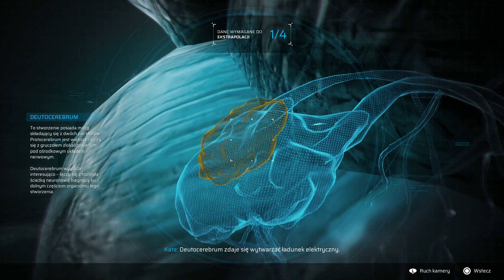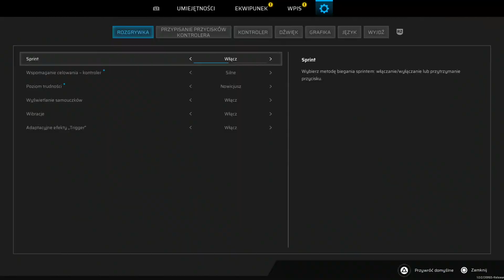Zagrajmy w Scars Above #2 - Obcy Alfa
Wzmacniamy właściwości broni o działanie kriogeniczne. Kiedy już możemy zamrażać podróż Kate może toczyć się dalej, jednak nie będzie łatwo gdyż na drodze staje nam Obcy Alfa